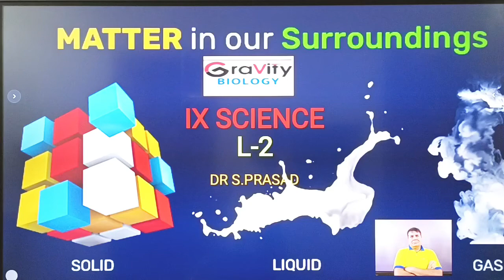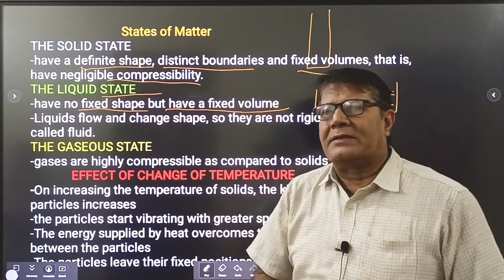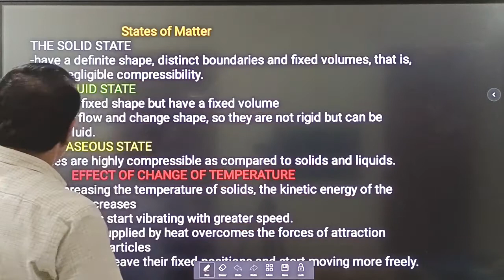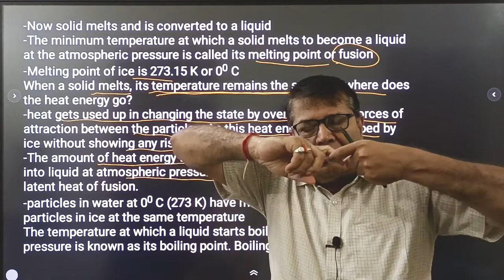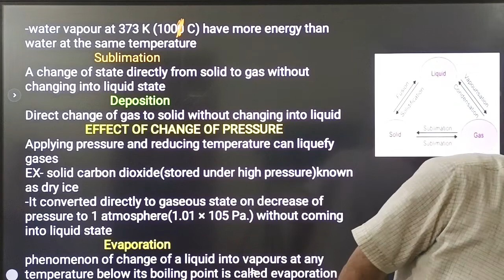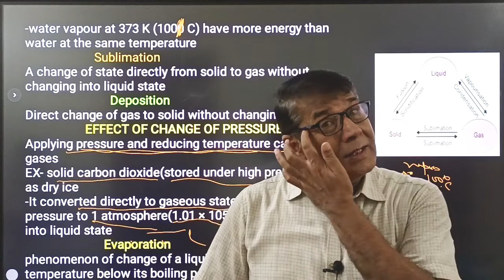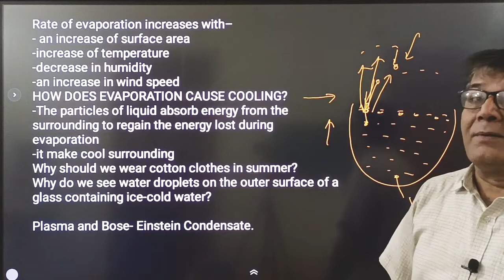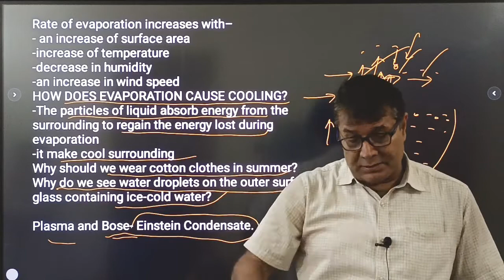Matter in Our Surroundings | Class 9 Science Part 2 | STATE OF MATTER | DR S.PRASAD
EFFECT OF CHANGE OF TEMPERATURE
 EFFECT OF CHANGE OF PRESSURE
Evaporation

✔️ Class: 9th
✔️ Subject: Chemistry
✔️ Chapter: Matter in our Surrounding (Chapter 1)
✔️ Topic Name: Matter in our Surrounding - State of matter,  Evaporation
✔️ Topics Covered In This Video (By prasad sir): State of matter,  Evaporation and effect of temperature  Matter in our Surrounding class 9 chemistry.
Why study Gravity biology?
Gravity biology is an online education platform that helps gives you NCERT/CBSE curriculum-based free full courses from 9th to Class 12th so that you can perform well in any and all exams you give in your academic career.